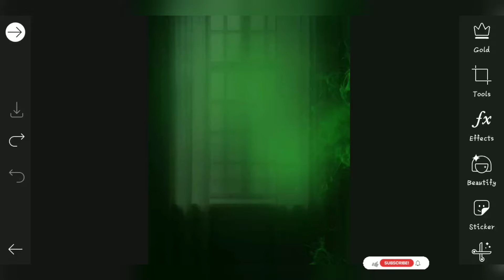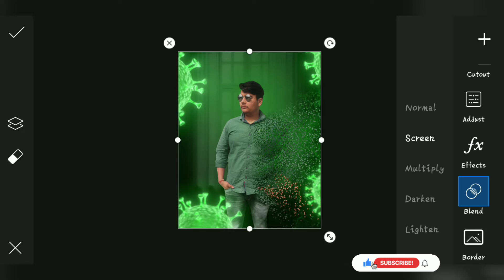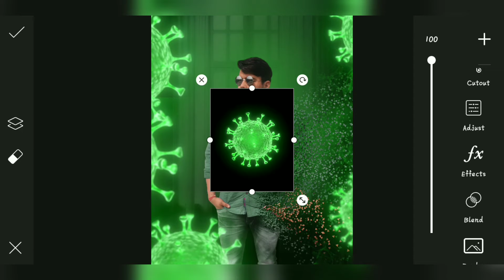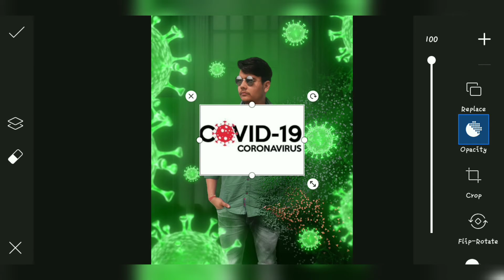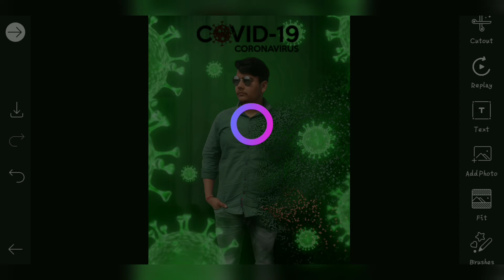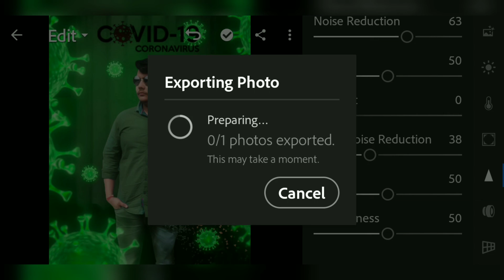covid-19 editz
➡️Open covid-19 PNG ⤵️

       THANKS FOR WITCHTIME